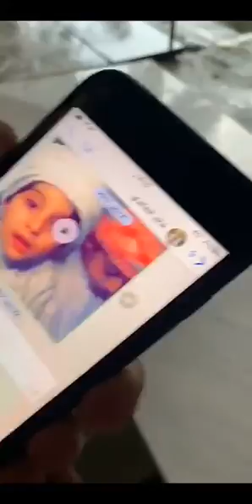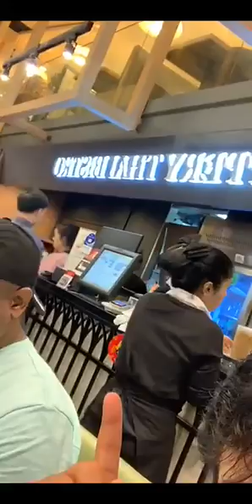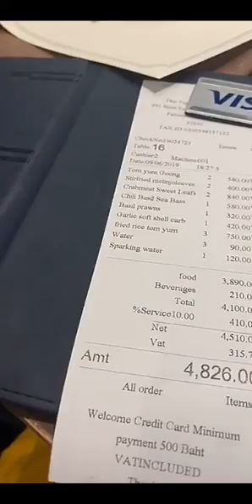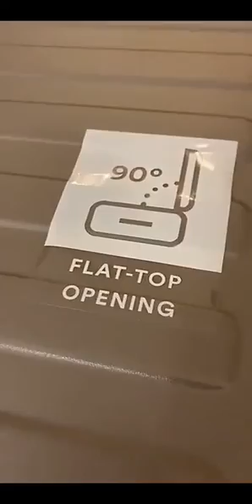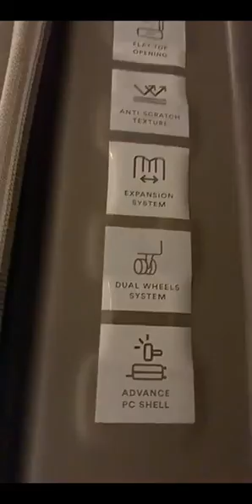خالد الخالدي تايلند مع صلاح وابراهيم توفيق